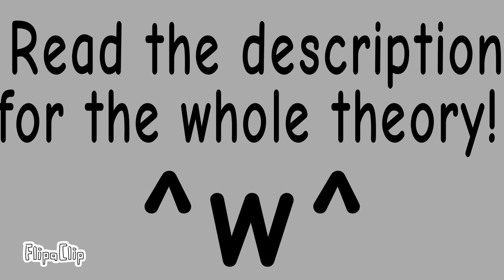Fire Fox MEME| READ DESCRIPTION!!!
OK, this is long but PLEASE READ IT! It may or may not apply to S.A.M.S.
THEORY FOR SUNDROP, SUN IS THE SAME ANIMATRONIC AS THE MARIONETTE!!! This theory only goes for sun, moon is controlled by afton (aka glitchtrap) so he doesn't count.

Ok so, the marionette. Pretty important character, they gave life to the first 5 characters, I want you to remember her design, tall, skinny, mask-like face, stripes on her arms and legs, cheeks, smile, tears, and no pupils, right? Now remember sun's design, smile, cheeks, striped pants, mask-like face, tall, and skinny! Now that's just from design, that doesn't prove he's the marionette, right? Wrong.

As you know, the marionette was inside lefty, and lefty burned in FNAF  6! The pizzaplex was built on top of FNAF 6, Charlotte who should've passed on, didn't, the blob has the marionette be apart of it but her tears are missing.

I want you to go to Google, search up a picture of Sundrop, or go to the steam store page for security breach and find sun's picture, zoom in under his eye, you find something surprising.